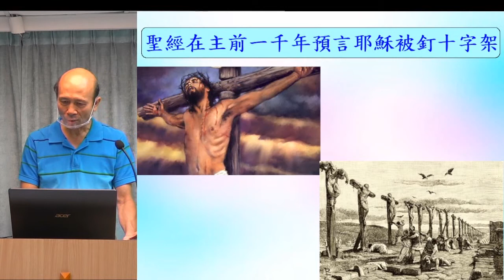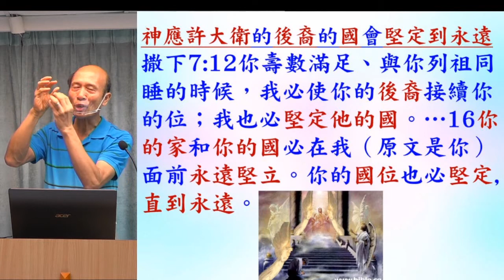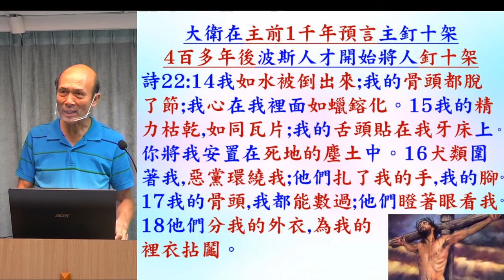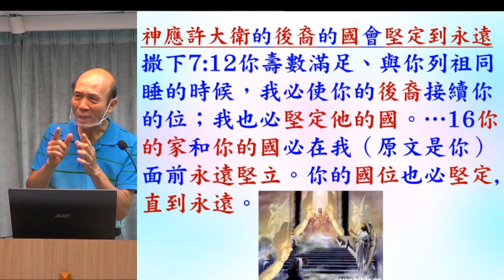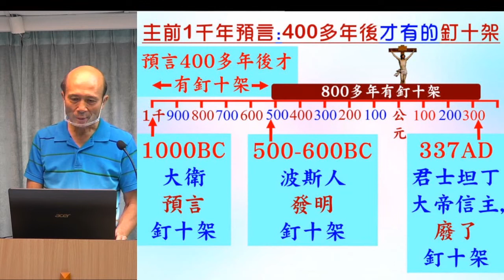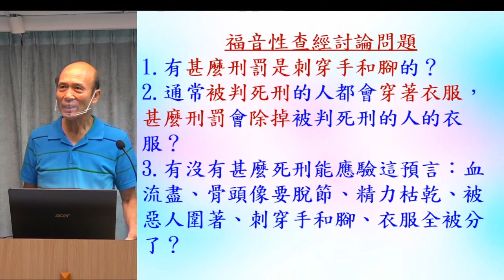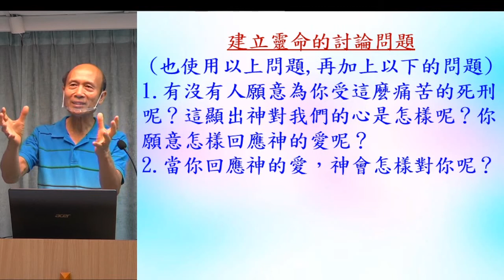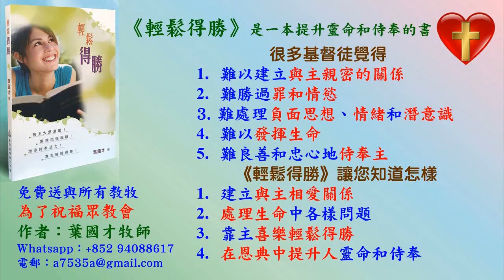福音性查經(10) - 聖經在主前一千年預言耶穌被釘十字架 詩22:14-18 - 2011.11.20 葉牧師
福音性查經(10) - 聖經在主前一千年預言耶穌被釘十字架 詩22:14-18

請肯定戶口名字是：Global Fire Missions Ministries Limited.

1. 與主的關係：怎樣建立與主相愛的關係，怎樣從主的愛得力，怎樣深信神的供應和計劃。
2. 處理生命：怎樣不被人、罪、負面思想情緒和潛意識、婚姻和生活的問題、和侍奉的問題影響。
3. 進入不同層次的侍奉：侍奉可以由簡單的生活見證，到建立別人的靈命，或進入策略性的侍奉。

《輕鬆得勝》的特色：
1. 一目了然：簡單知道怎樣處理和發揮生命。
2. 有實際可行的方法：我和很多人曾20年實際地應用。
3. 可以輕鬆喜樂地得勝：可以在恩典中輕鬆喜樂地處理任何問題，不需要在壓力下成長。因為耶穌的軛是容易的，而神喜悅我們任何真心的努力。
4. 活出《輕鬆得勝》並不太難：處理和發揮生命並不是遙不可及。